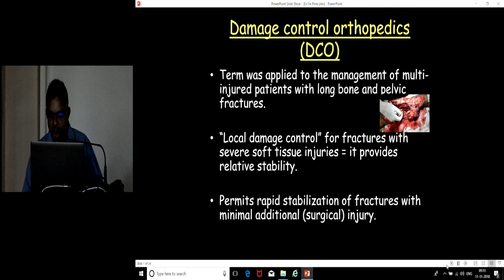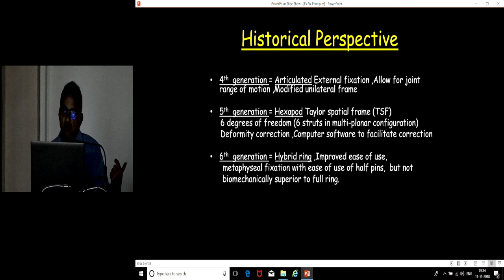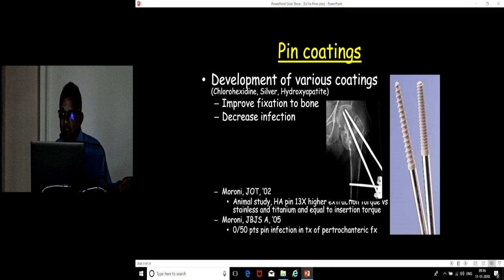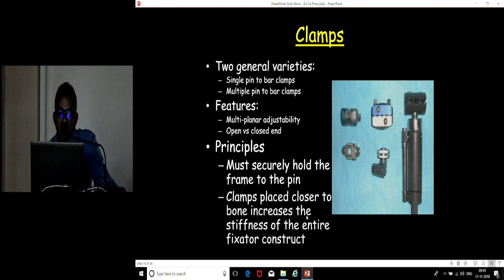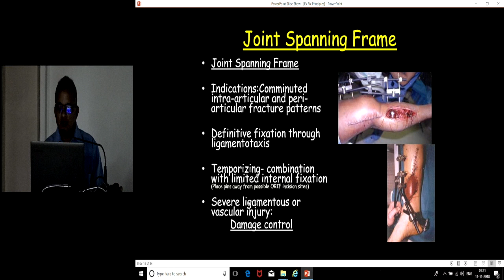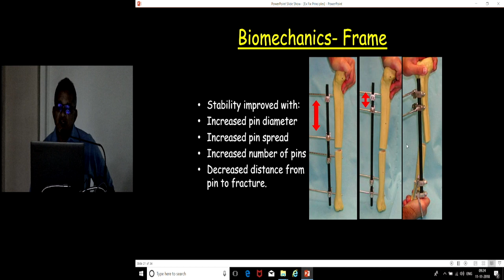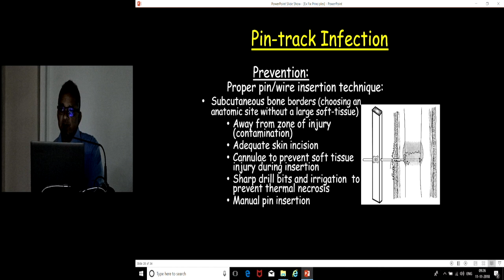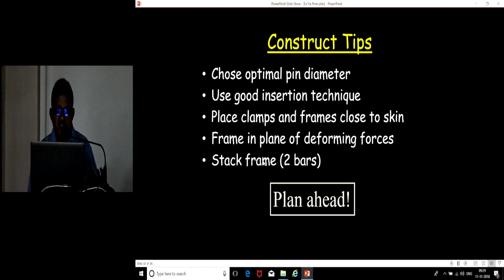DCO & ExFix - Dr Sangeet Gawhale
Lecture at the "BOS Master Share Series - External Fixation - a forgotten art?"

Please subscribe to our announcement List to be informed of any other educational activities (such as future F2F courses) that we do, as well as to receive a monthly newsletter of interesting cases.
Orthopedic Surgeons ONLY please.